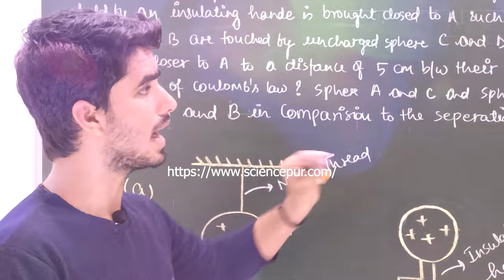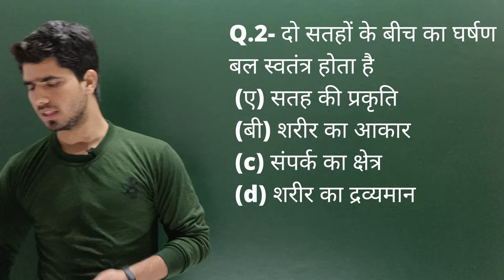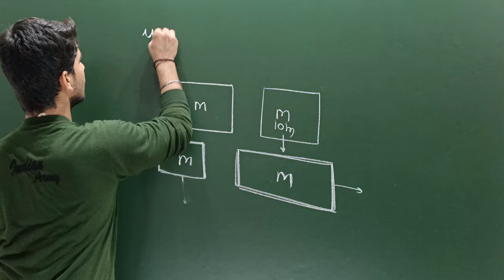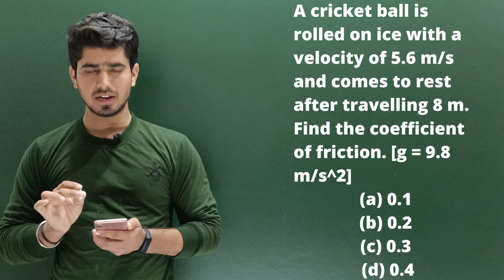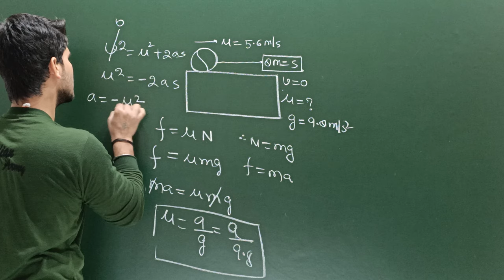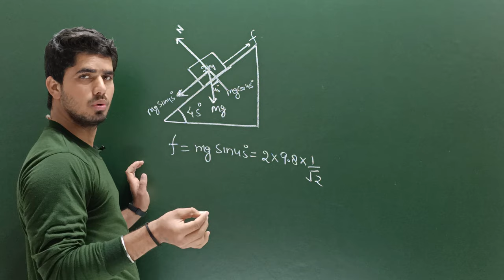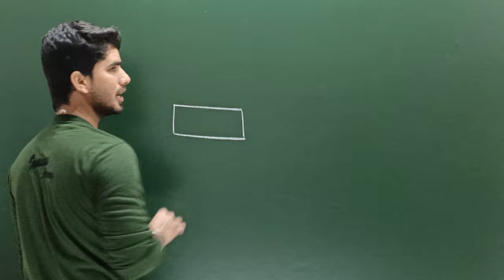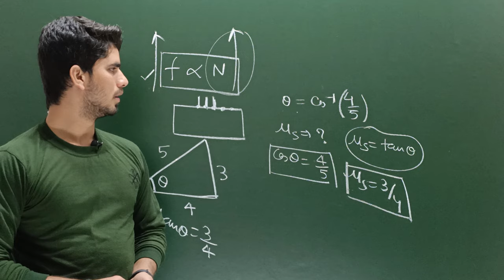Kinematics (Part-18) / Airforce/Navy Physics ~ FRICTION (घर्षण) ~ PART-04 // LEC-18 (2020-21)